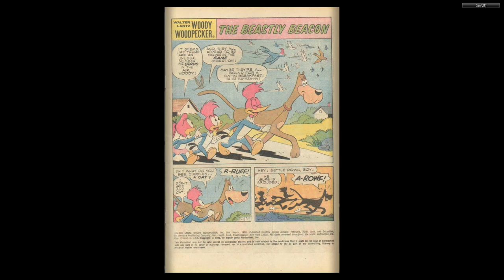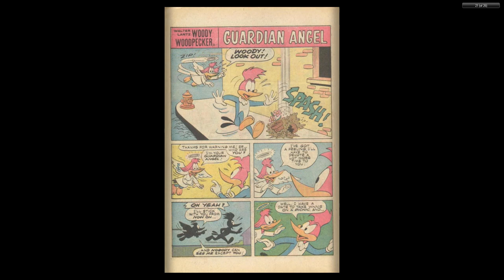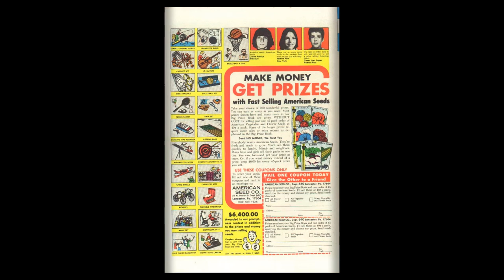Woody Woodpecker Gold Key 149